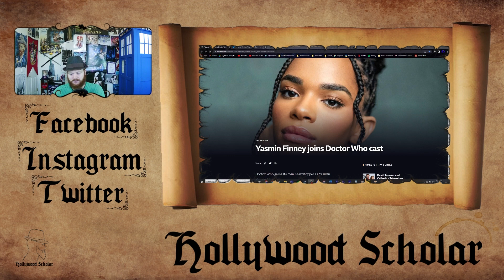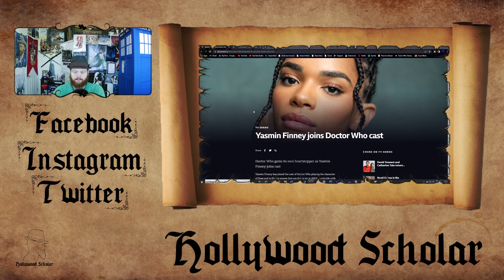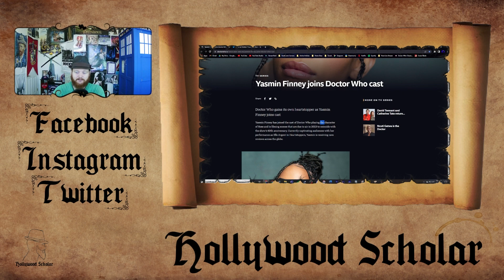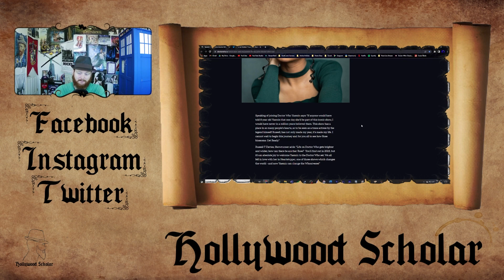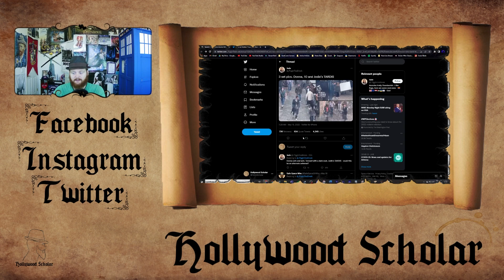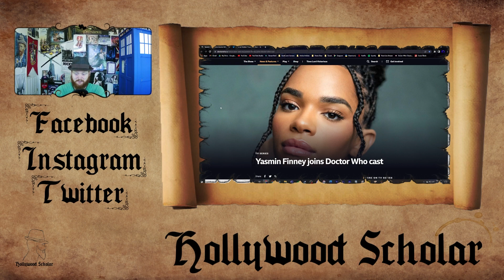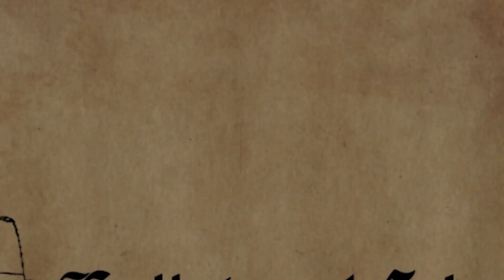Doctor Who Season 14 LEAKS, Rumors, News, and THEORIES | Multiverse, EVIL 10, Alternate ROSE?